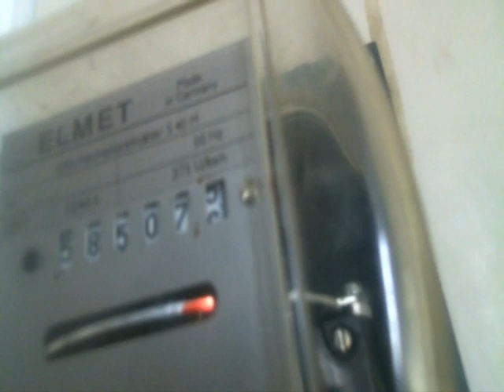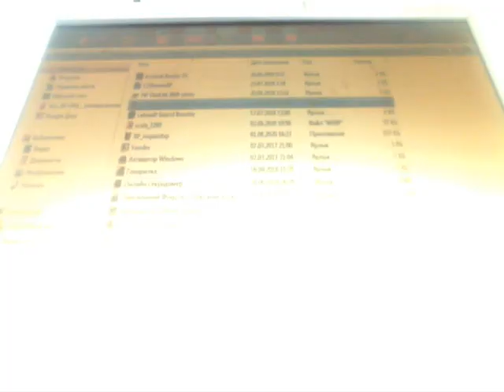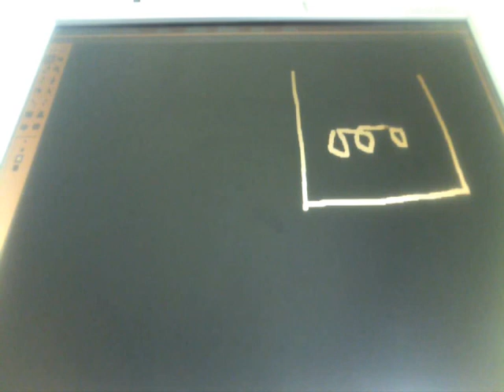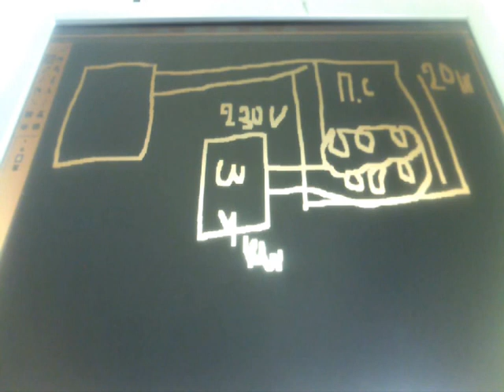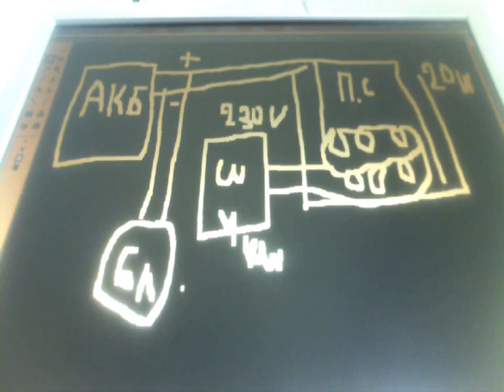БТГ !!!БЕЗ ТОПЛИВНЫЙ ГЕНЕРАТОР ТОКА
применяется духовка разобранная  и другие запчасти . Система позволяет заряжать акумуляторы а также подключать лампы и другие приборы .